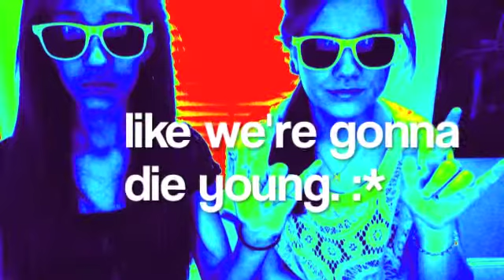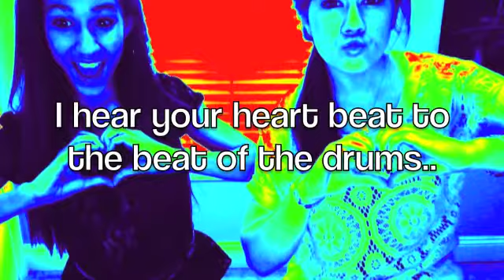Die Young-Ke$ha Music Video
♡ OPEN THIS FOR MORE TAYLAR♡

ABOUT ME:

My name: Taylar Frost

Camera: iMac Desktop

Age: 13